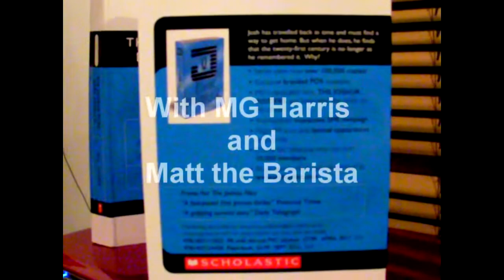The New Year's Joshua Files - DARK PARALLEL Prize Draw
Three lucky winners will receive a signed RARE advance review copy of THE JOSHUA FILES #4 - DARK PARALLEL. Watch Matt the manager of MG's local Starbucks draw the three winners from themgharris.com members and Joshua Files FaceBook Group members who entered the contest.